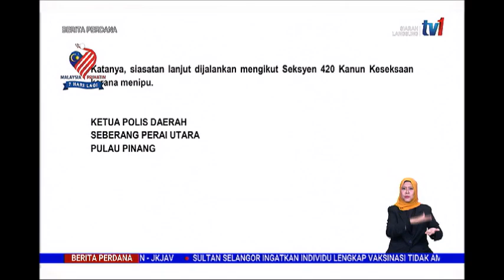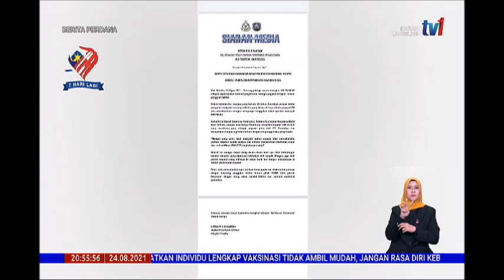24 OGOS 2021-BERITA PERDANA-DIPERDAYA 'SCAMMER'- WANITA KERUGIAN RM70,000